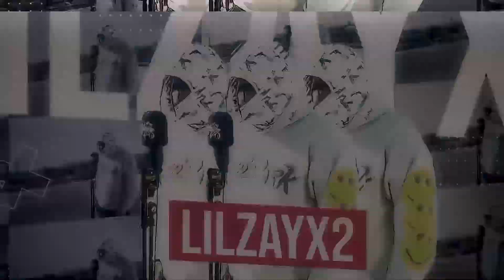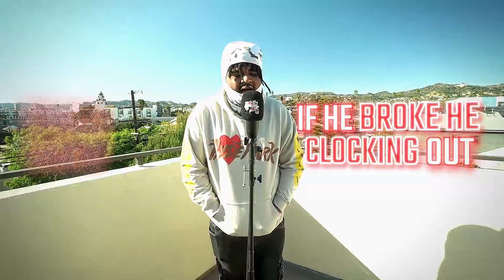Lil Zay - Calabasas | Live Performance | @paininthemic 🎙